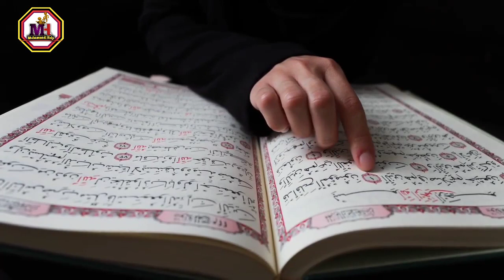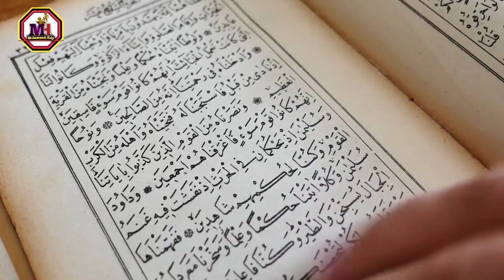हुजूर मुहम्मद ﷺ की पैदाइश और बचपन का इल्म । हर मुसलमान को ये ज़रूर मालूम होना चाहिए।